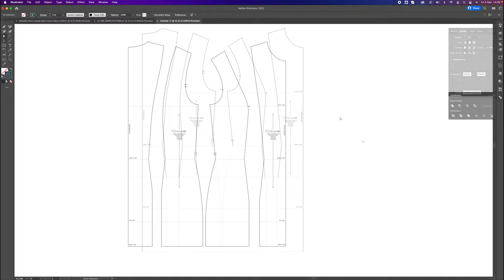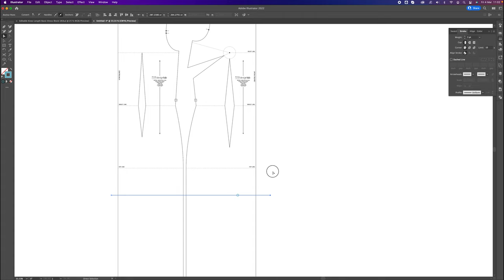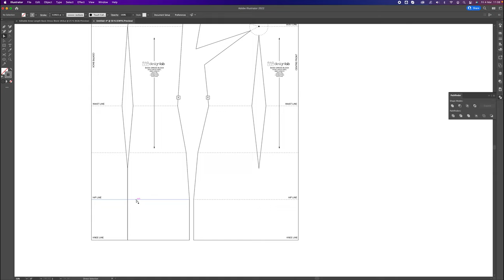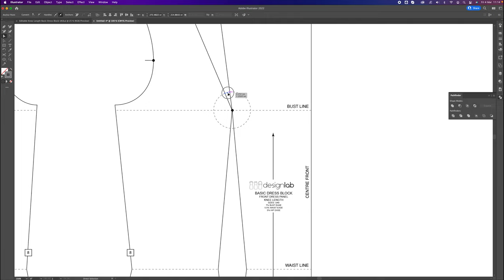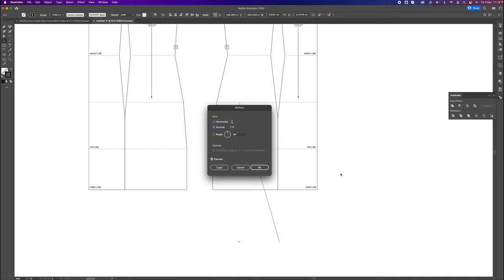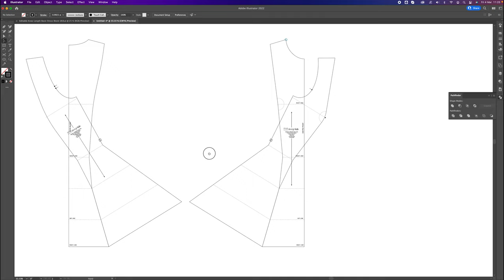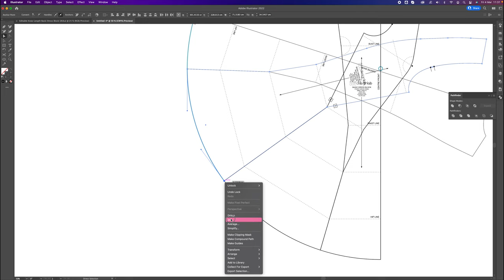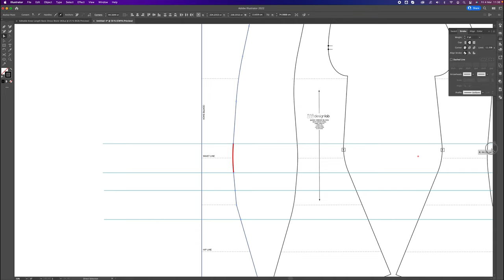Drafting the Perfect A-line Dress Pattern in Adobe Illustrator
Dive into the art of pattern making with our Adobe Illustrator tutorial, where we guide you through transforming a knee-length dress basic block into an elegant A-line dress. This tutorial is designed for Sewists of all levels, aiming to enhance your skills in creating timeless fashion pieces.

👗 In This Video, You'll Learn:

- How to adjust the length and incorporate princess darts into your A-line dress pattern for a custom fit.
- Techniques for dividing your dress basic block into four distinct, precise pattern pieces.
- Adding the signature A-line flare with a circular hem for that perfect flow and flair.

📚 This Tutorial is Just the Beginning:
Stay tuned for our next video, where we'll explore modifications for different dress lengths, ensuring you have all the tools needed to create anything from a playful mini to a sophisticated maxi. Check out the next part here:

📚 Get Started with Your Project:
Before we begin, ensure you have your dress basic block ready. Whether you choose a standardised basic block for immediate drafting or a bespoke block tailored to your measurements, we have you covered:

Draft a Bespoke Basic Block:
Tailor-made for your measurements. Create your profile and design your basic block.

Additional Information:
This video is perfect for hobbyists, DIY enthusiasts, pattern makers, fashion designers, and students looking to expand their digital pattern making skills. By the end of this tutorial, you'll have a beautiful A-line dress pattern ready for creation, along with the knowledge to customise it to any length or style you desire.

Problems Solved:
Complexity in Drafting A-line Dresses: Breaks down the process into manageable steps, making digital pattern making accessible for all skill levels.
Customisation and Fit Issues: Demonstrates how to personalise dress length and fit, ensuring a flattering silhouette for any body type.
Transitioning to Digital Pattern Making: Provides a clear, beginner-friendly introduction to using Adobe Illustrator for pattern making, enhancing efficiency and precision in design.